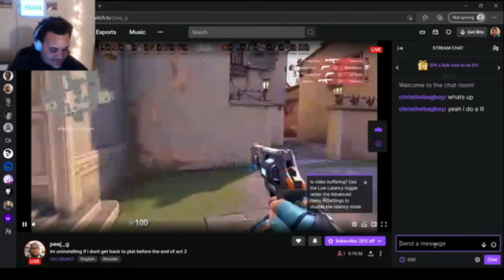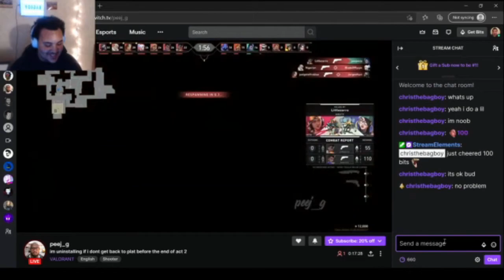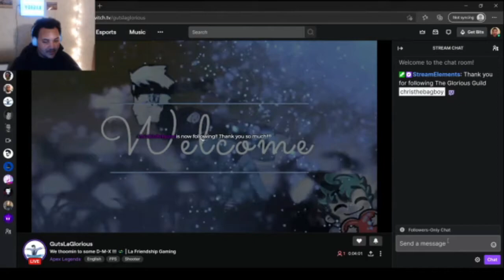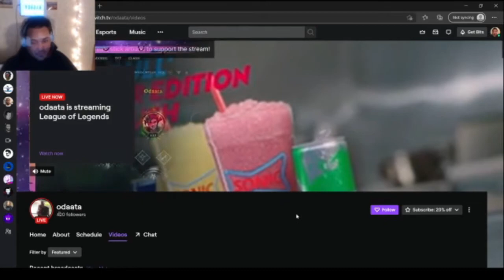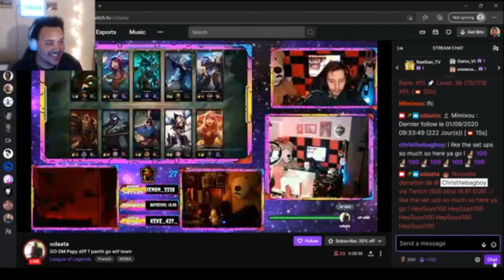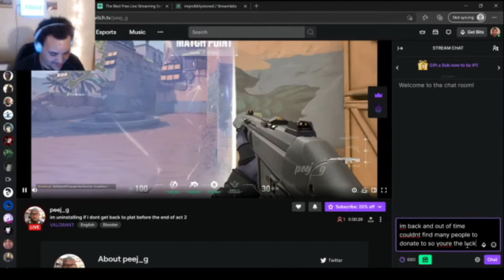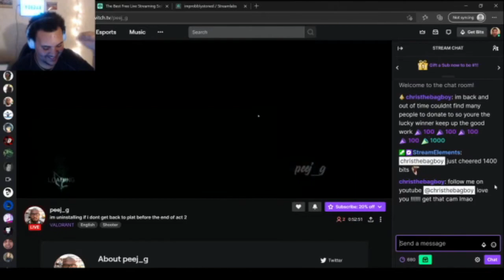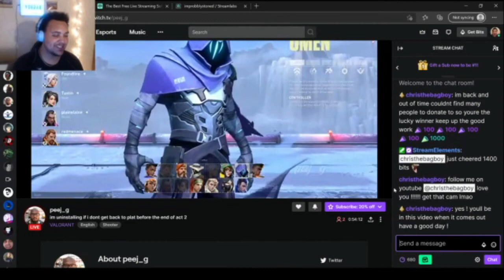IF YOURE MRBEAST WATCH THIS VIDEO!!!!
So i've been watching a lot of mrbeast lately and i've been inspired by him a lot of his giving back is what id love to do as well and support others in no way can I be him or ever give as much but this is my way of trying to share the love and support in the world, it can be tough out there and it feels amazing to brighten some ones day thank you guys for watching and thank you @mrbeast for inspiring me to support others!